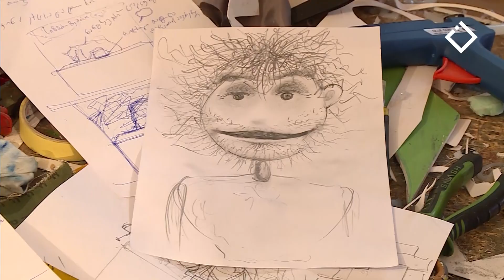დიდი შესვენება | 21 მარტი მეთოჯინეთა საერთაშორისო დღეა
Public Broadcaster Adjara TV and Radio